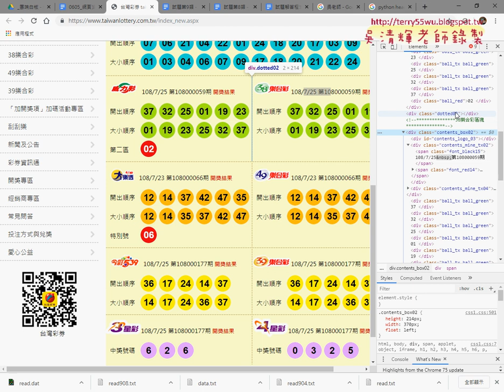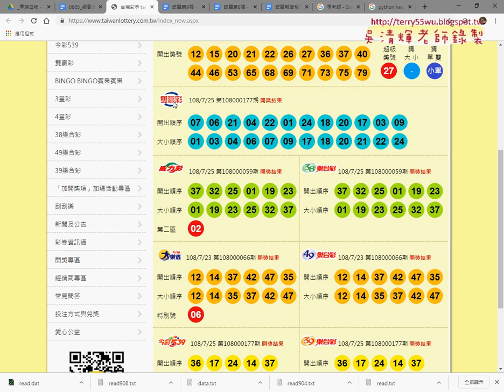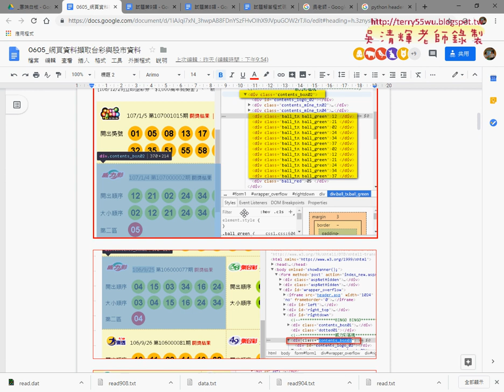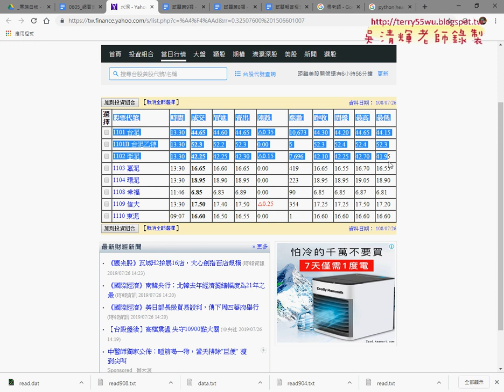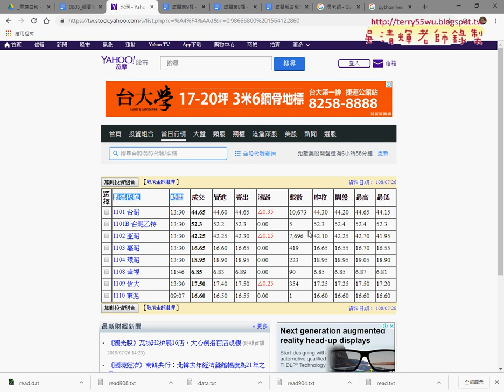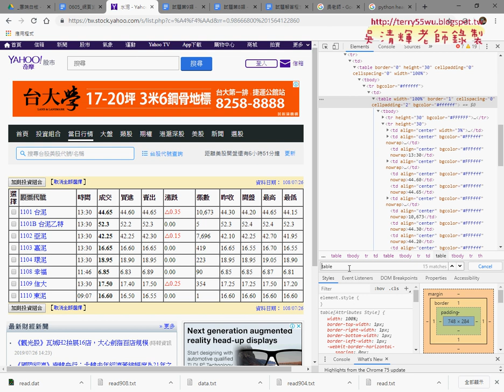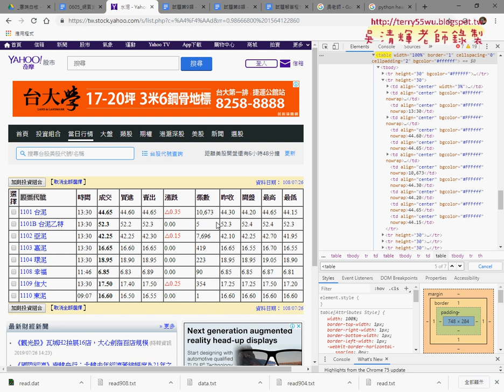07 下載YAHOO股市類股資料與分析網頁結構